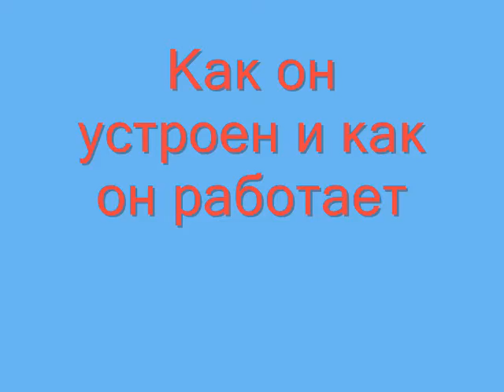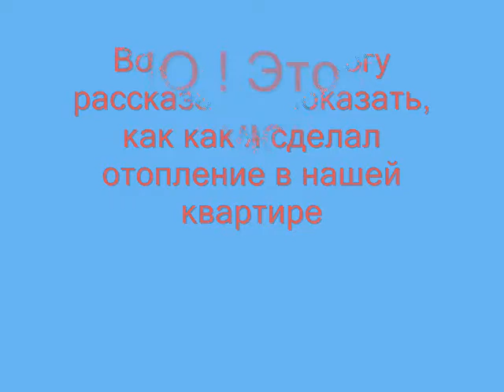Водогрейный бак. Вода нагревается от печки, через котел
Водогрейный бак в нашей квартире я стал использовать и для отопления. Но, сначала я расскажу как он устроен и на что он способен ! Это так просто, я даже и не предполагал этого раньше ! Смотрите и убеждайтесь в простоте использования в современных условиях !